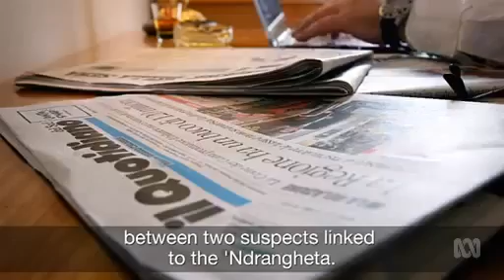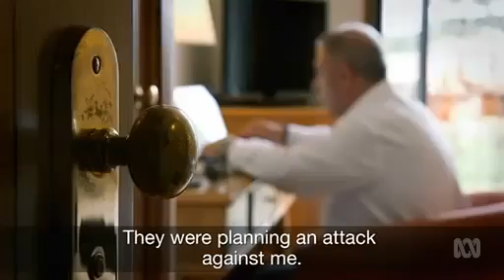The Last Eagle Hunters of Mongolia